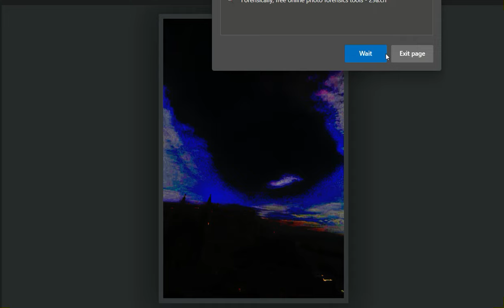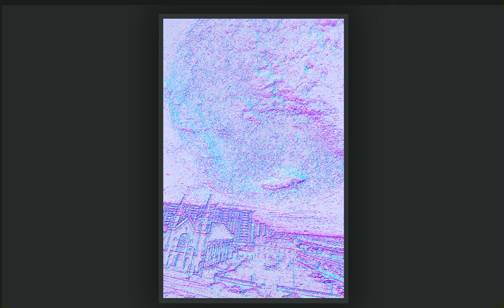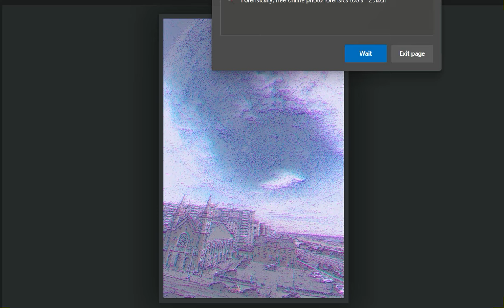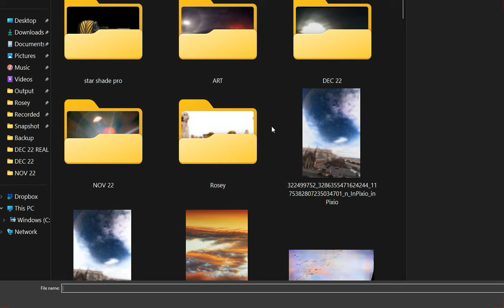'' Nibiru or planet x SUNS" 🎧4k UHD '1080p🌞 Phenomenon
NOW OPEN

Experience the wonder of the cosmos with CCTV Night Watchman - your ultimate destination for all things celestial. Don't forget to use our hashtags cctvnightwatchman cctvnightwatchman cctvnightwatchman to share your love for our videos!

Artist BEST 26 SURVIVAL /HEALTH OFFERS

Website MY BEST 26 OFFERS TO SURVIVE LIFE

3rd Party Ads by Creator